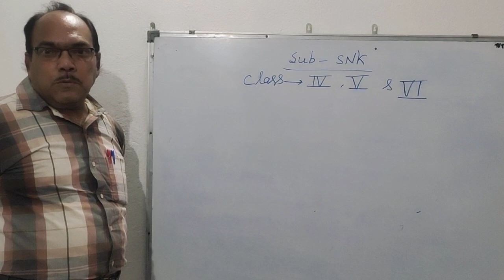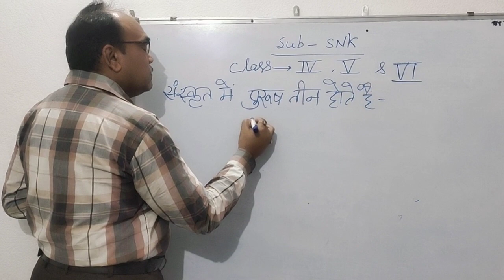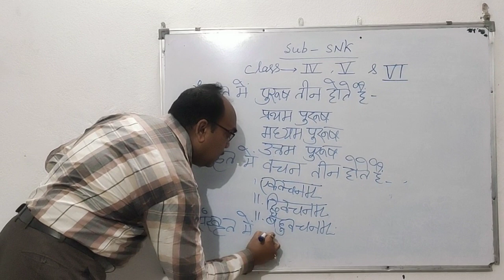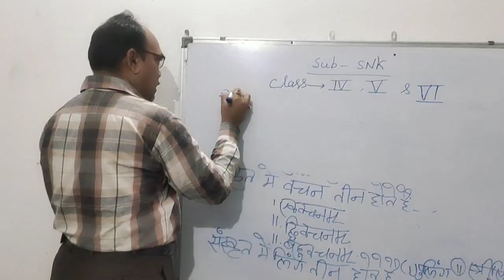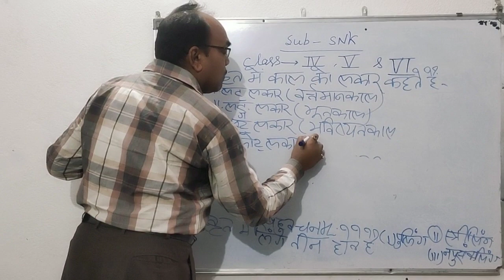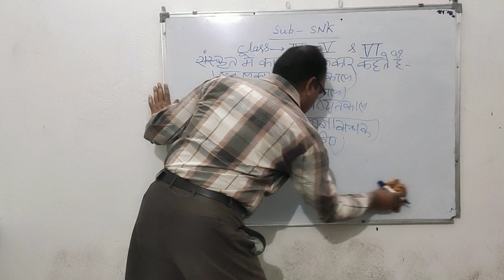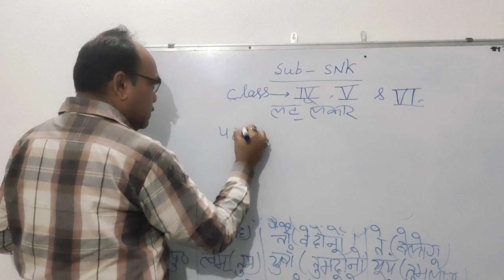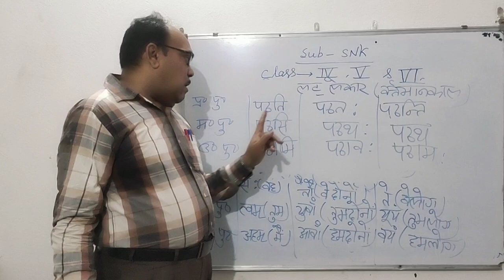Sanskrit Classes 4, 5 and 6